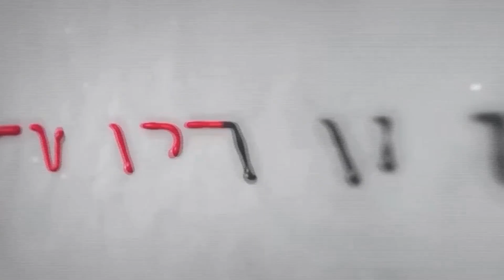SmartValue Retail Club Achiever 2023-2024 | 1200 Miles | Nethravathi| Success Journey Video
✨ Showcasing the inspiring success journey of Nethravathi, a SmartValue Retail Club Achiever! 1200 Miles 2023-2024, Discover his incredible story of dedication and achievement with SmartValue. 🌟